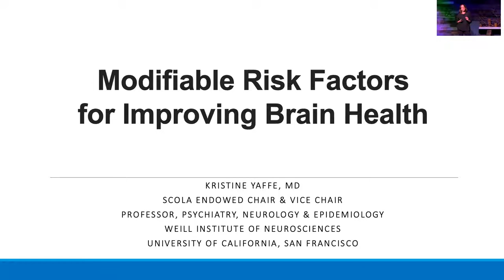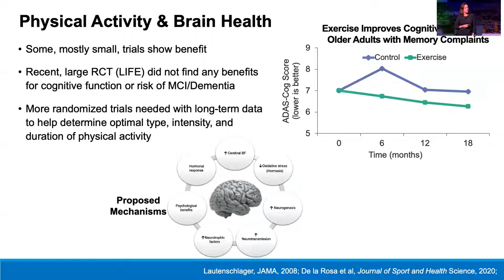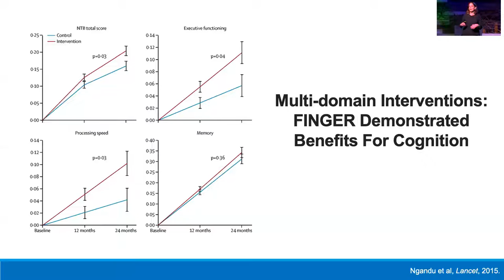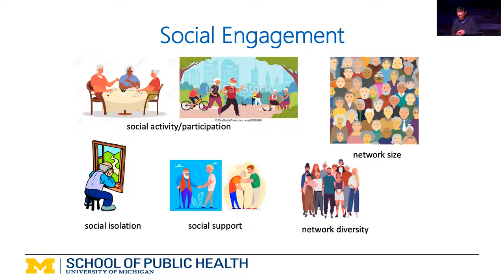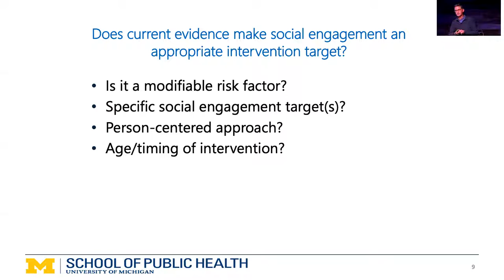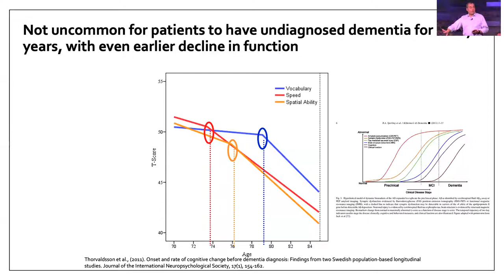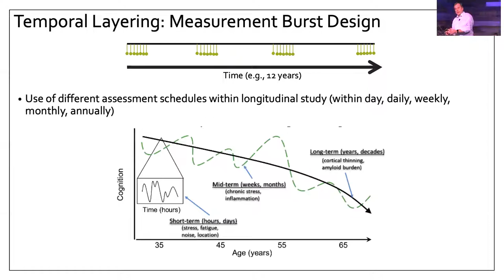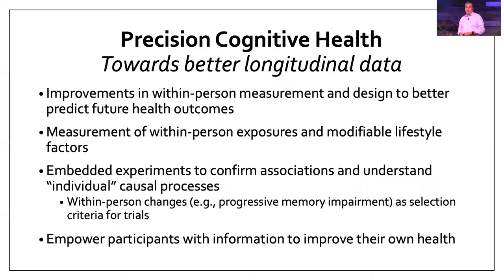Preventing Cognitive Aging & Dementia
Panel Discussion: Preventing Cognitive Aging & Dementia with Chair Roland Thorpe Jr., PhD (UCSF); Kristine Yaffe, PhD (UCSF); Carlos Mendes de Leon, PhD (U. Michigan); Scott Hofer, PhD (U. Victoria).